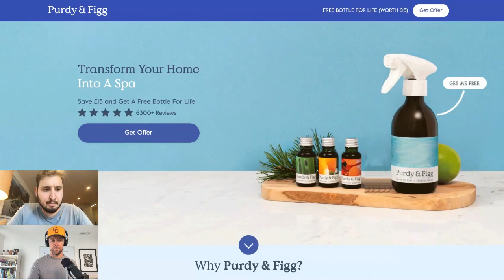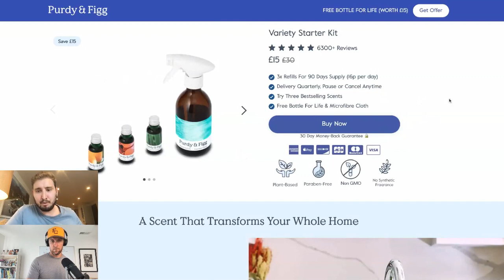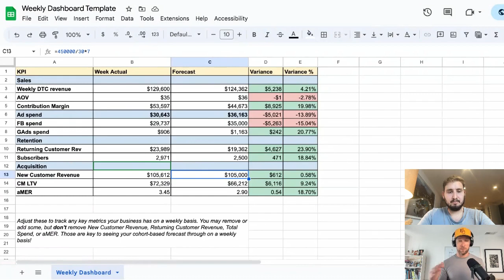Jack Rubin's Subscription Behemoth Will Cross $70M While Growing 300%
I might be more bullish on Jack Rubin's ⁠Purdy & Figg⁠ than any other brand on which I've personally worked.

That's because not only does the UK-based natural cleaning product brand have the core financial markers of a successful subscription brand (ridiculous repeat rate, low churn, good margins), but it's co-founder and co-CEO, Jack Rubin, has all the markers of a successful ecommerce operator (smart, humble, relentlessly focused on the drivers of his shareholder value–especially contribution margin).

Even after working with Jack as a business coach for months, I was repeatedly knocked back by his insights.

Frankly, this is one of the most insight-loaded episodes I've ever released. Soak it up.

EPISODE HIGHLIGHTS
• [00:00:09] Subscription e-commerce business success.
• [00:06:13] Product experience drives customer retention.
• [00:11:23] Subscription brands prioritize future value.
• [00:17:37] Subscription model with strategic pricing.
• [00:23:19] Testing beats received wisdom.
• [00:25:07] Testing and adapting drives success.
• [00:31:02] Measurement and clear targets drive success.
• [00:36:40] Predicting customer behavior is crucial.
• [00:39:49] Tracking metrics for effective forecasting.
• [00:45:38] Weekly forecasting improves business performance.
• [00:48:55] Data-driven decision making is key.
• [00:51:13] Generosity and thoughtfulness create value.

Virtual assistants can be helpful. Virtual professionals can transform your business. Get connected to incredible ecommerce talent from the Philippines with More Staffing by visiting ⁠⁠⁠⁠

• ⁠Kynship⁠ Influencer Marketing Agency: kynship.co

FOLLOW UP WITH JACK
• Follow Jack on Twitter: ⁠⁠@JackRubin1

FOLLOW UP WITH ANDREW
• Follow Andrew on Twitter: ⁠⁠⁠⁠⁠⁠⁠⁠⁠⁠⁠@andrewjfaris⁠